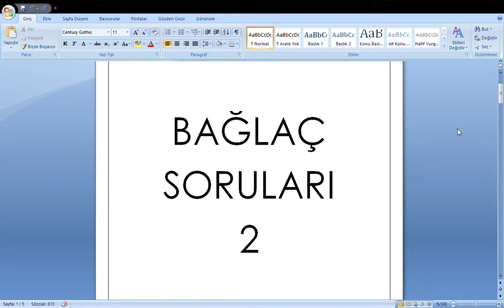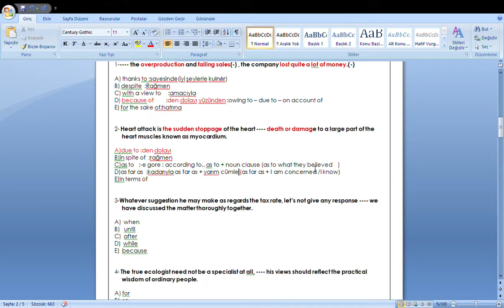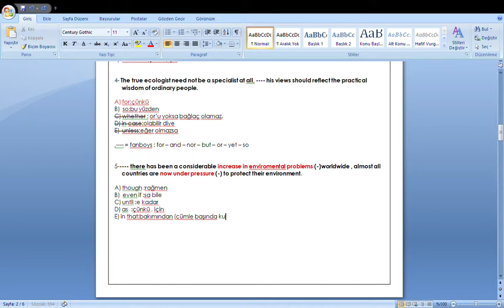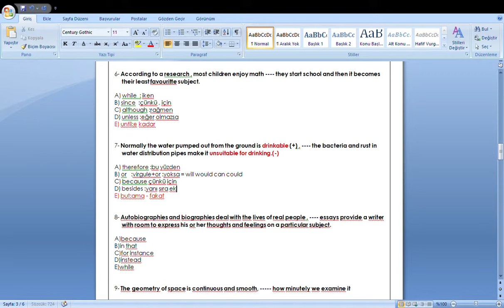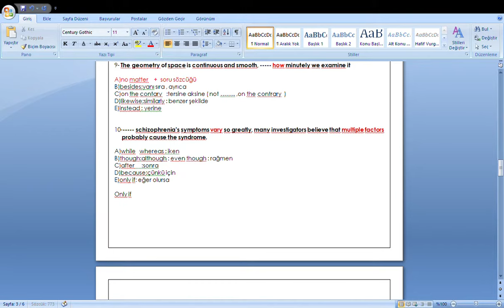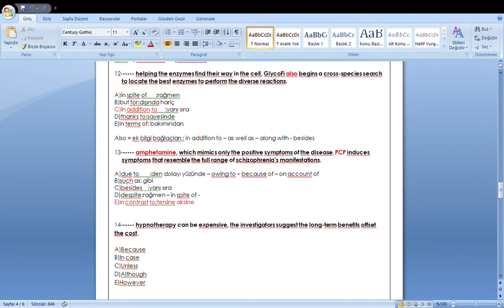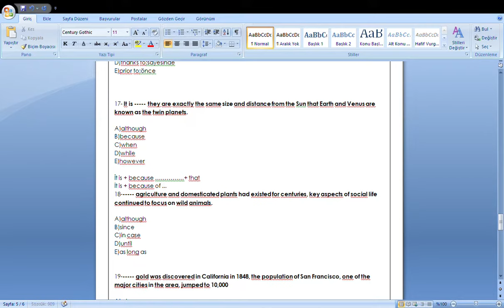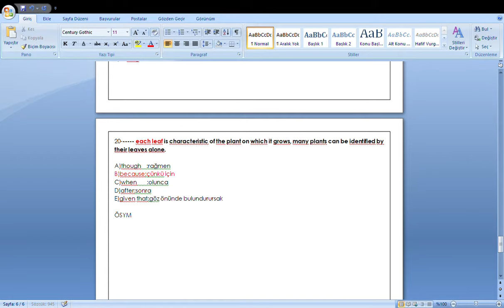BAĞLAÇLAR 2 (YKSDİL - YDS - YÖKDİL İÇİN BAĞLAÇ ÇÖZÜMLERİ)